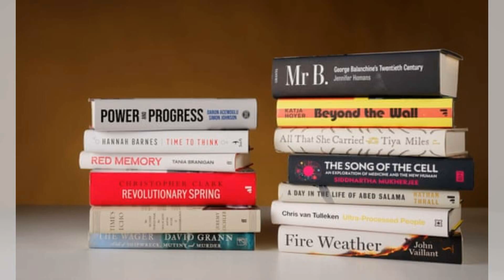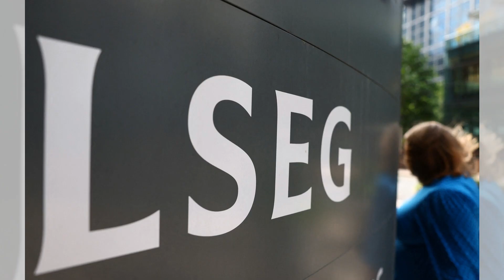中国新命令！中央官员不得工作使用iPhone等外国品牌设备，不得带入办公室！沙利文：美国政府想了解华为5G手机组成；商黎光被查 ；金正恩再前往俄罗斯与普京会面：乘飞机还是火车| 华尔街网报